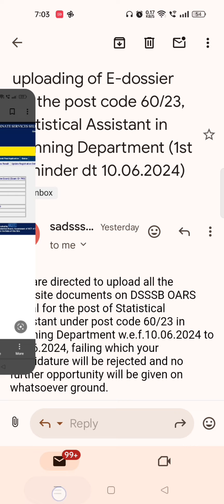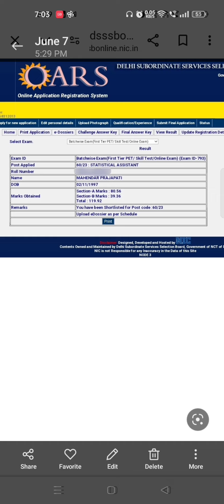DSSSB STATISTICAL ASSISTANT (60/23) E-DOSSIER EMAIL AND MARKS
The marks of both shortlisted and non shortlisted candidates for E-Dossier have been released.  Candidates can check their marks in the DSSSB OARS site.